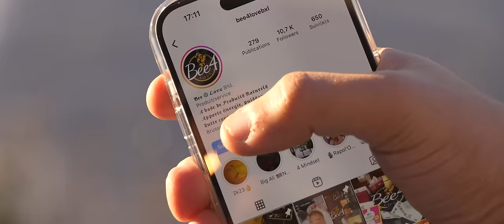DJ Hamida feat. Cappuccino - "Khalini" (clip officiel)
DJ Hamida feat. Cappuccino "Khalini"

Realisé par Sanhajiproduction & DJ Hamida
Prod. by DJ Hamida & Hash

Merci à Cappucino et sa femme Noémie pour leur participation
Merci à Billy DZ (FR) et sa petite famille pour leur participation